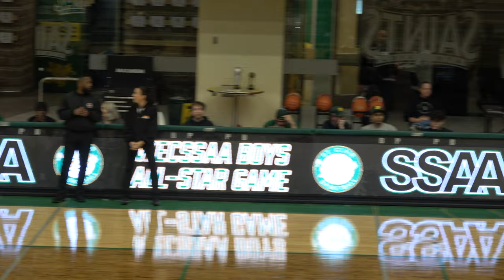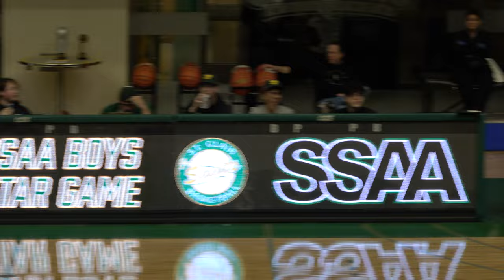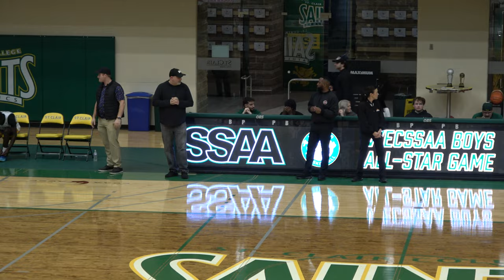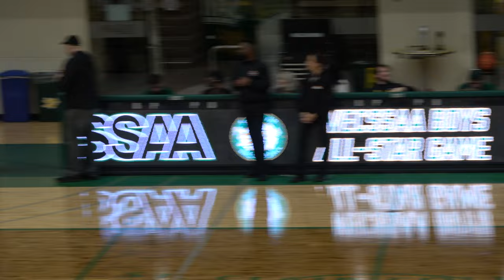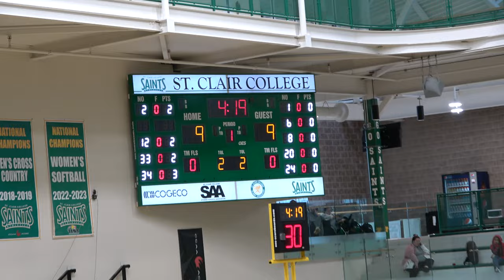2024 WECCSA Tier 1 All Star Basketball Game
St. Clair College Sportsplex
Windsor, Ontario

Team Green Roster
No. 1 - Adam El-Mokdad (Tecumseh Vista)
No. 4 - Austin Brown (Holy Names)
No. 5 - Ansue Kromah (Sandwich)
No. 6 - Ryan Lee (Riverside)
No. 8  - Yousef Issa (Kennedy)
No. 11 - Arlin Avdo (Holy Names)
No. 20 - Lucas Kwapisz (Lajeunesse)
No. 24 - Ben Kramer (St. Joseph)
No. 25 - Omar Chaaban (Sandwich)
No. 32 - Blake Brnardic (Sandwich)
Assistant Coach - Matteo Palombo
Assistant Coach - [tbd]
Head Coach - Christian Seguin

Team White Roster
No. 1 - Connor Lacoursiere (Lajeunesse)
No. 2 - Jacey Zhang (Lajeunesse)
No. 3 - Arnez Kerr (Holy Names)
No. 4 - Kabbashi Ibrahim (Kennedy)
No. 10 - Obillion Kougnami (CCH)
No. 12 - Nate Miller (Villanova)
No. 14  - TJ Law (St. Anne)
No. 33 - Daniel Riggi (St. Anne)
No. 34 - Keilan Laporte (Holy Names)
Assistant Coach - Mike Hugell
Head Coach - Jim Law